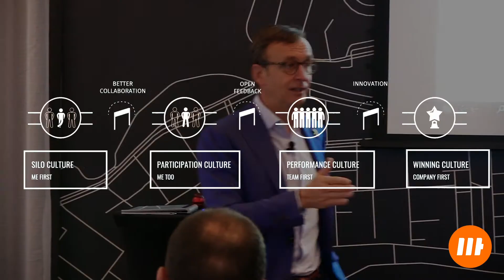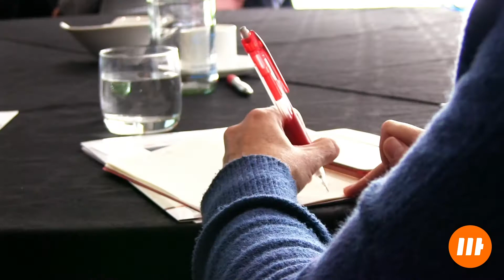Mentally Fit Keynote Presentation - Luc Van der Hofstadt (L)